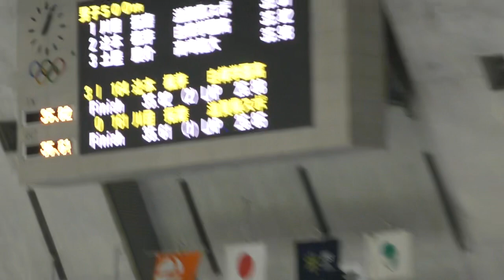Takuma 500m Japan NSD 23-24 season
The 30th All Japan speed skating single distance championships

Athlete
・Takuma Kawame

100m  9.76
500m  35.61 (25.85) Rank 14

I will also be uploading training sessions👍